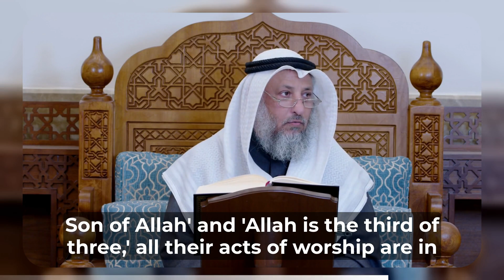Tafseer Surah Al-Ghashiyah Verses (1-4) | Dr. Othman AlKhamees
Tafseer Surah Al-Ghashiyah Verses (1-4)
{1. Has there reached you the report of the Overwhelming [event]. 2. [Some} faces, that Day, will be humbled. 3. Working [hard] and exhausted. 4. They will [enter to] burn in an intensely hot Fire.}

Surah Al-Ghāshiyah describes the contrasting conditions of people on the Day of Judgment: the suffering of those who rejected faith and the bliss of the righteous. It invites contemplation on creation as a sign of Allah’s power and urges preparation for the Hereafter.